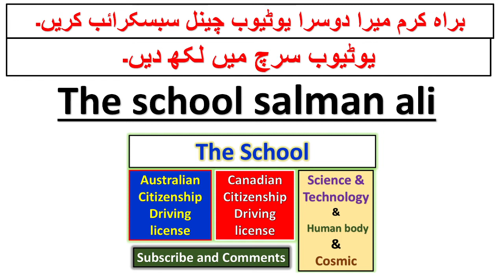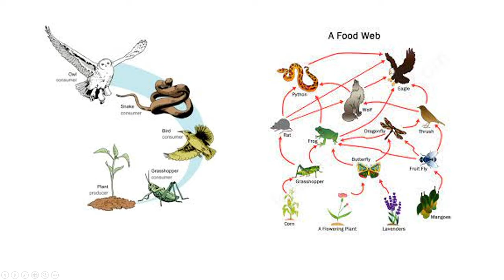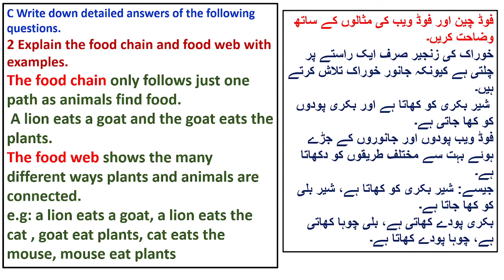Class 7 Science Unit 4 Part 16 KPK TEXTBOOKS Peshawar/Mardan/ Swat/Dir/Bannu/ Hazara/Swabi/Mansehra